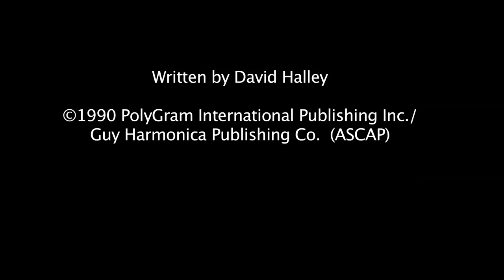David Halley "Walk The Line"